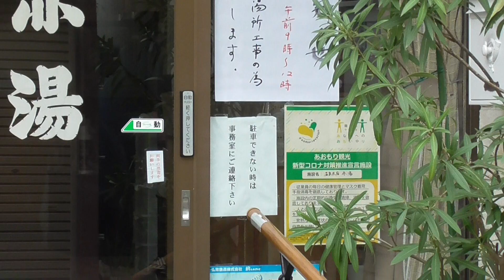大鰐温泉 民宿 赤湯【青森県・大鰐町】 2021.04.13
所在地：青森県南津軽郡大鰐町大鰐字大鰐131-1